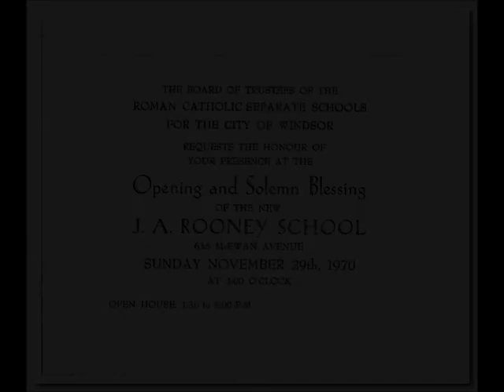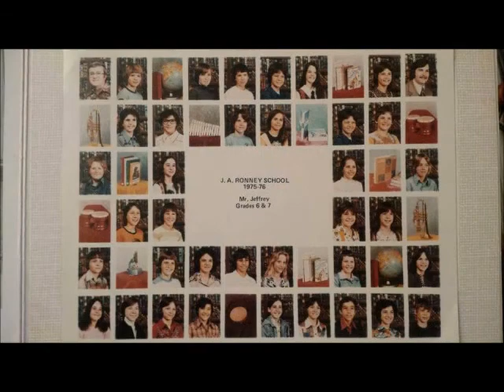JA Rooney School - Alumni Memories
Thank you to everyone who shared their photo's (200+) - Old and new of JA Rooney School in Windsor Ontario.